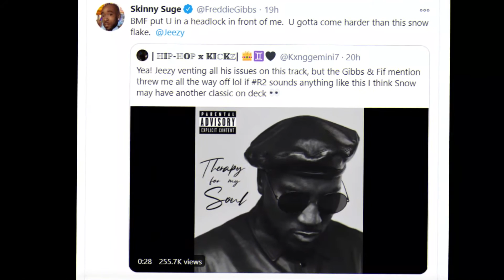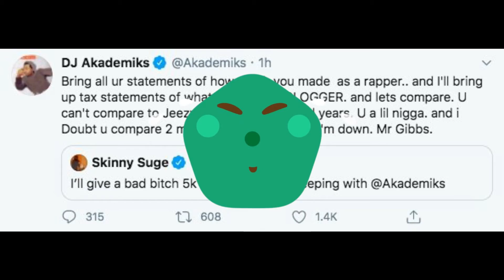Sup Bro Update 11/18 || Sheck Wes in the Nba Draft || Fresh Prince Reunion Special || Gucci vs Jeezy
Sup Guys today they say Sheck Wes in the Nba Draft tonight is happening and tomorrow will be Fresh Prince Reunion Special and Verzuz Gucci vs Jeezy!